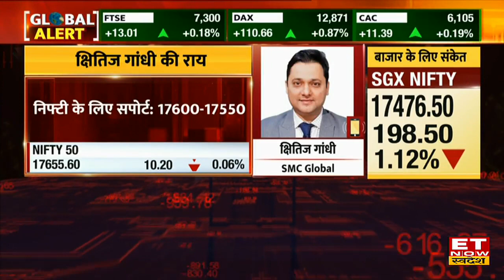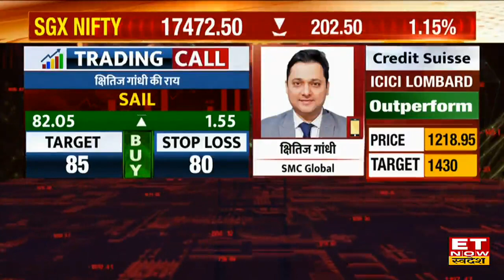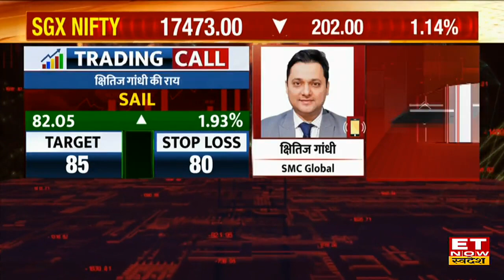Nifty Trade Setup: आज भी जारी रहेगा उतार चढ़ाव?Expert ने Tata Steel और किन Stocks पर दी ट्रेड की राय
Trade Setup For Wednesday | Nifty Trade Setup Up For Today | Nifty Trading Strategy | Experts Nifty Trading Strategy | ET Now Swadesh
Share Market में कल के उतार चढ़ाव के बाद, आज मिल रहे ग्लोबल संकेतों के बाद दायरें में कारोबार रहने की उम्मीद है। Expert ने आज Nifty पर 17700 से 17500 तक के रेजिस्टेंस लेवल बताए। जानें Tata Steel Share और कौन से Stock पर है ट्रेड की राय।